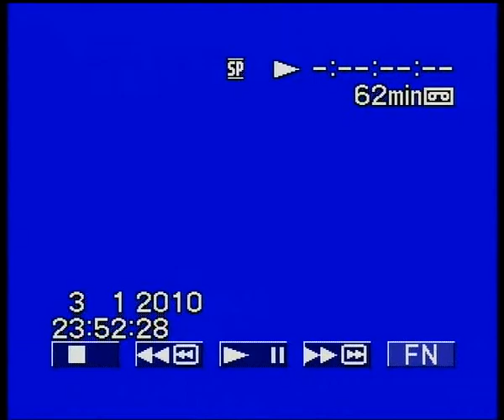Munich Mirchi Night - 02. Januar 2010 - New Year Party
MUNICH MIRCHI NIGHT
"fly your body with bolly night"

Event: Munich Mirchi Night
Datum: Samstag, 02. Januar 2010
Einlass: 22:00 Uhr (ab 18 Jahren)
Eintritt: 10,00 Euro

Special: Bollywood Live Dance, Indian Fingerfood, Fresh Fruit Specials, Indian Cocktails, Welcome Drink, Indian Deco, VIP Lounge

DJ's: DJ SA-ONE (Hamburg), DJ MIRCHI (MMN Resident)
Beats: Bollywood, UK Remix, Bhangra, RnB, Desi pop, Club mit Rock, Mirchi Soul

Dresscode: Indian Dress or Dress to impress.
Zum buchen Ihrer VIP Tickets bitte kontaktieren: 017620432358

Adresse: Unilounge. Geschwister-Scholl-Platz 1, 80539 München
Website Uni Lounge Stadtplan

Wir freuen uns mit euch bei der Munich Mirchi Night zu feiern und zu tanzen.